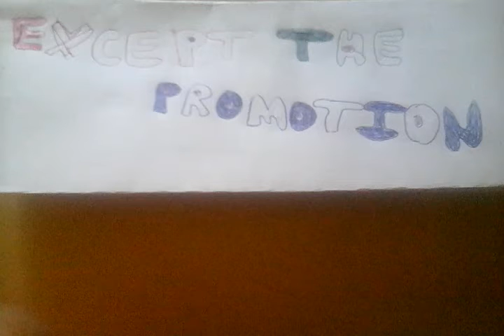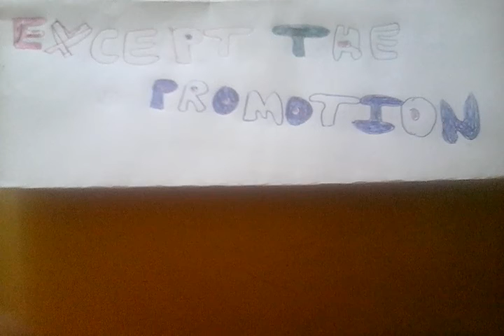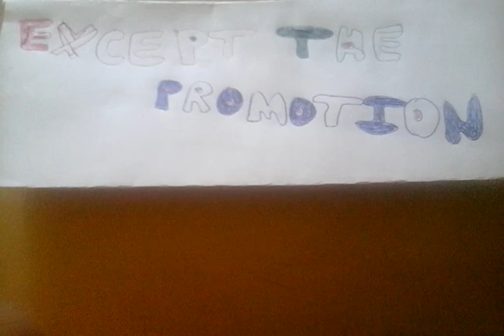☆PROMOTION☆ (Episode1)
"WE DO NOT DO GOOD THINGS TO RECIEVE GOOD THINGS" (Is what i ment towards the end)

This morning i was guided to write and talk about getting a Promotion in a Spiritual Sense, likening a Jobpromotion to a Karmic Karma Universal CauseAndEffect Universe Divine Lawofattraction & Pastlife PROMOTION in our lifetimes.

Don't quite understand completely what i was divinely guided to say but HERE I've said it, so HOPE THIS HELPS 💜🔦🔮😙😊 Divinemessages **I THINK** (New to this kind of spiritual talk, although i WAS religious)